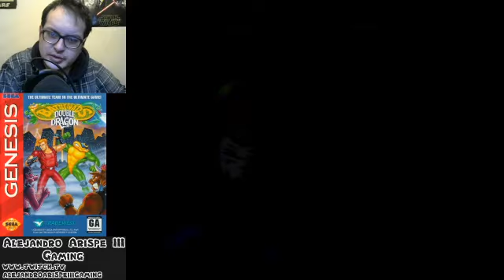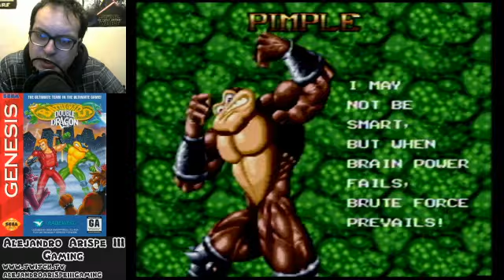Battletoads&Double Dragon:The Ultimate Team (Sega Genesis) Solo Play - Alejandro Arispe III Gaming